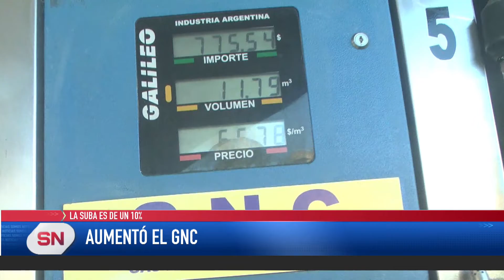Aumentó el GNC. La suba es de un 10%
LA SUBA ES DE UN 10%
AUMENTÓ EL GNC

Tal como se había anticipado, finalmente aumentó el GNC, el incremento es de un 10%. Con las sucesivas actualizaciones trimestrales, el Gas Natural Comprimido para automóviles tiene un ajuste que ronda el 100%. En Argentina hay alrededor de un millón 750 mil vehículos habilitados para funcionar con motores a GNC,